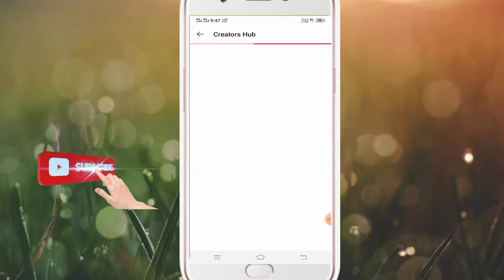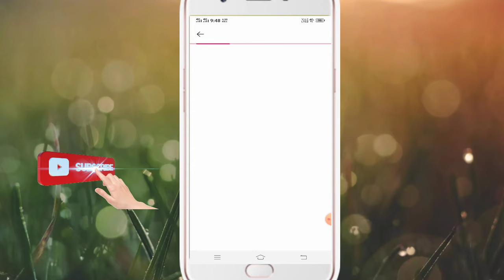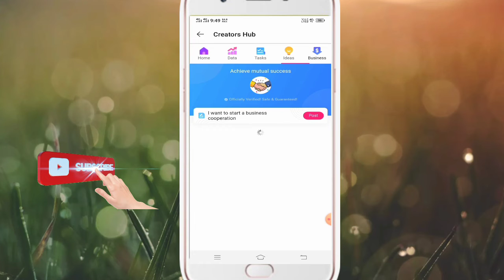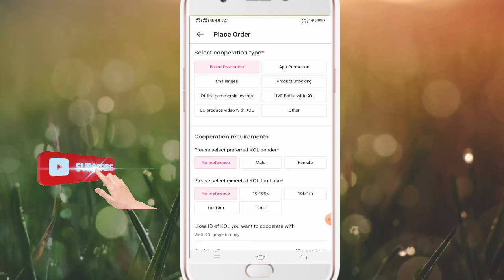How To get Creators badges Archive Creators Hub New Features Like New Update Monthly Earn 1 लाख रु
How To promote Video And New features Creator Hub Earn 1 लाख रुपये Monthly Viral Video